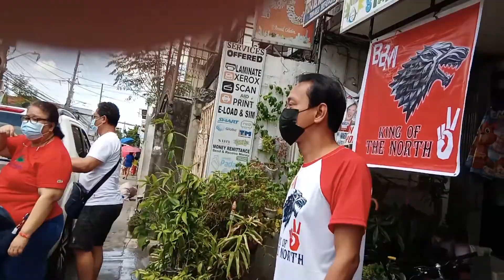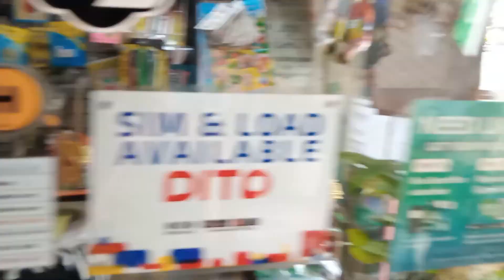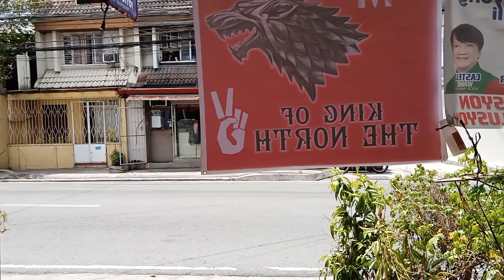Tulong sa Tao galing sa Maginoo..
Maraming salamat po sa kunting tulong na binigay niyo kung sino man po kayo ipag patuloy lang po nating ang magandang gawain para sa kapwa. God Bless po!